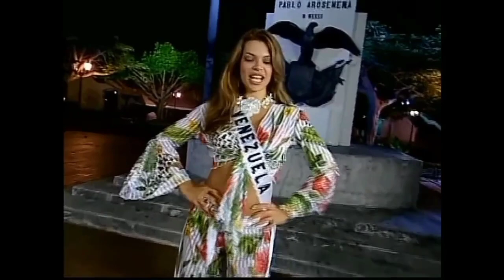Venezuela 🇻🇪 at Miss Universe (2002-2011)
2002 - 4th Runner Up
2003 - 1st Runner Up
2005 - 4th Runner Up
2007 - 2nd Runner Up
2008 - Winner
2009 - Winner
2011 - Top 16
Other 3 Ladies (2004,2006,2010) are unplaced at Miss Universe